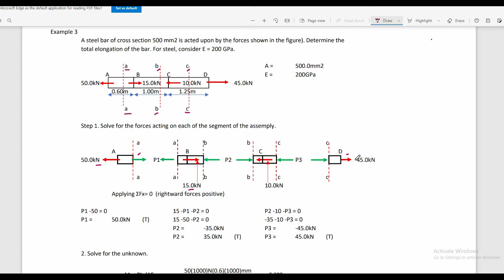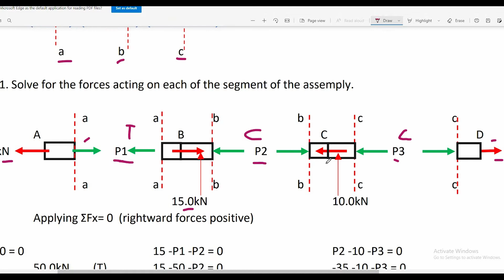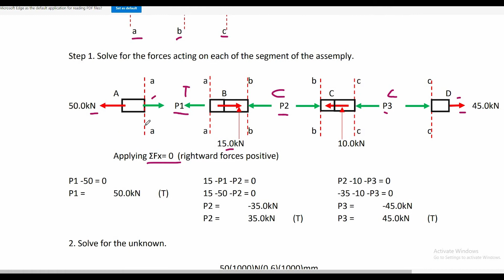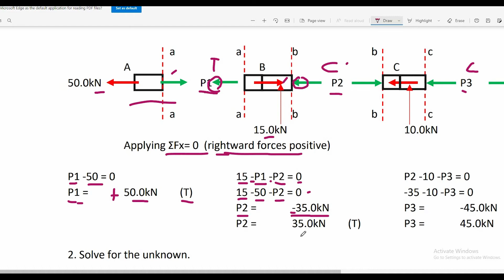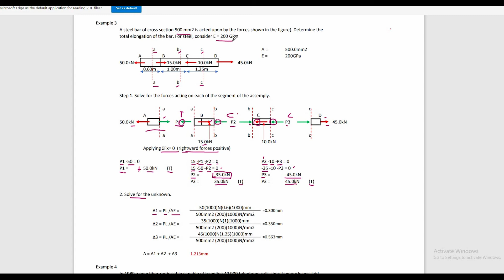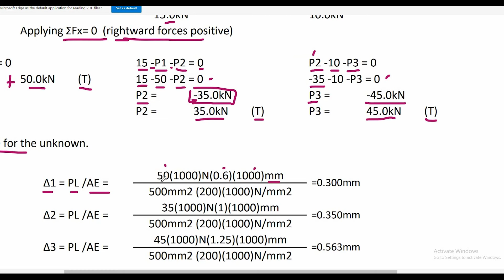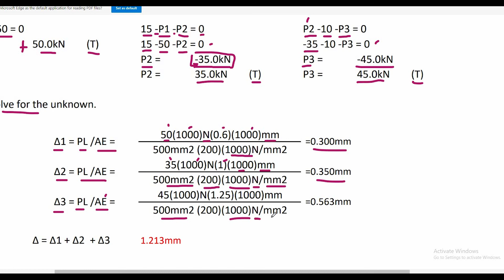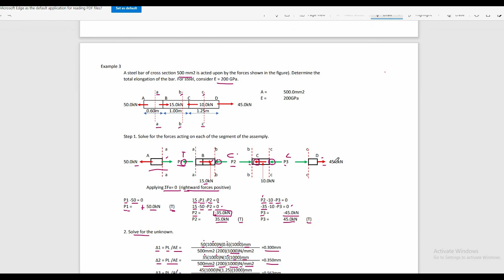Axial Deformation example3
click the link below to view on how to solve for the forces acting on each of the segment of the assembly